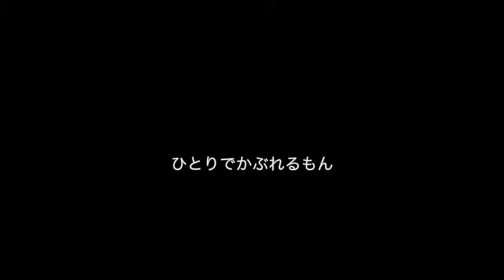ひとりでかぶれる！キッズ用ヘアバンド！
Item page

子供が簡単にかぶれるヘアバンドです♪
動画のようにさっとかぶるだけでＯＫ！